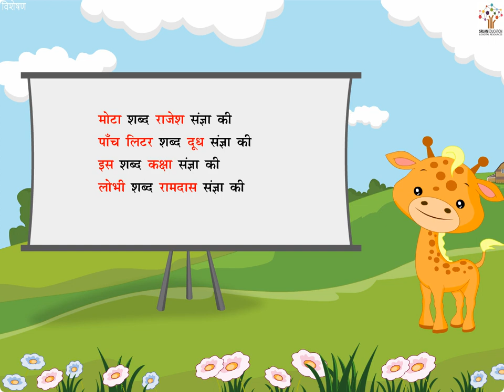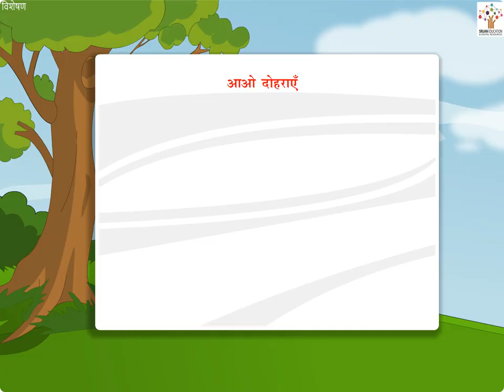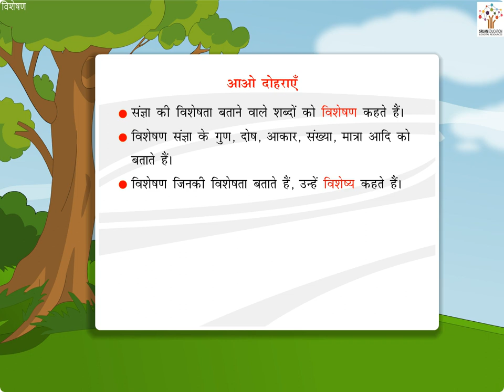विशेषण - English Story I Bedtime Story I Kids Stories I Animated Stories | Poems